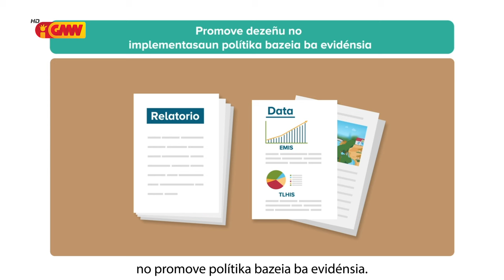World Bank Human Development for Timor-Leste